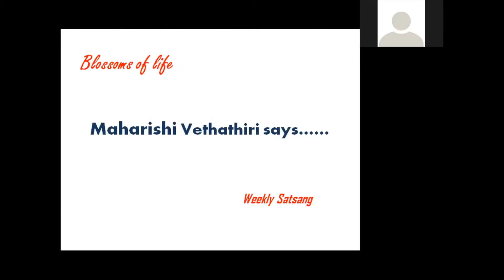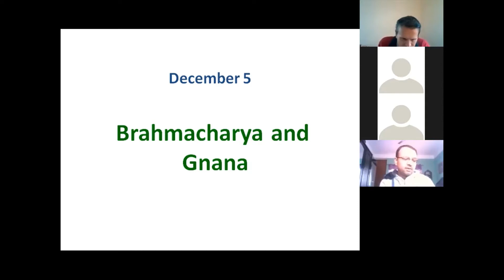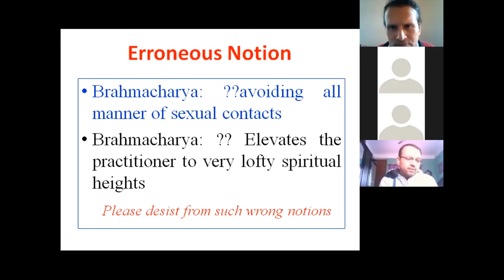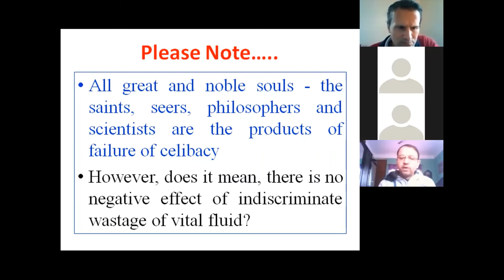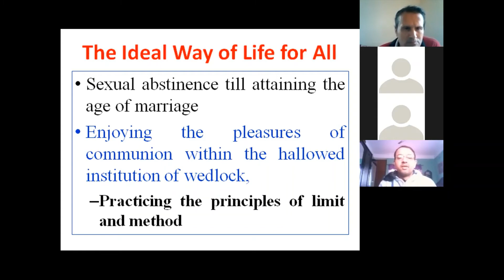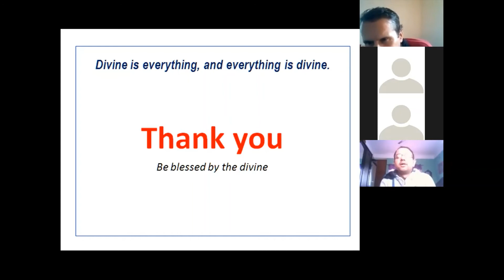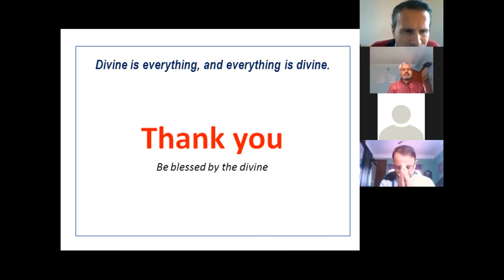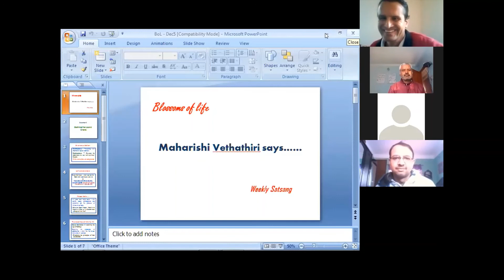Vethathiri Maharishi - ब्रह्मचर्य र ज्ञान (Brhamacharya and Gnana)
The video is a zoom-talk (in Nepali) based on the article "Brhamacharya and Gnana" from Vethathiri Maharishi's book, "Blossom of life"